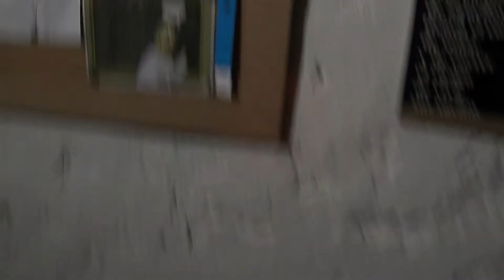Mi Set Up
Básicamente voy a hacer una serie acerca de mi escritorio (Mi set up) y las cosas que vaya haciendo, cambiando y como lo tengo a lo largo del tiempo, espero que les guste!

Softwares que ultizo:
Grabación: OBS para grabar en la computadora, y AZ screen recorder para grabar la pantalla del celular.
Edición: Adobe Premier Pro.